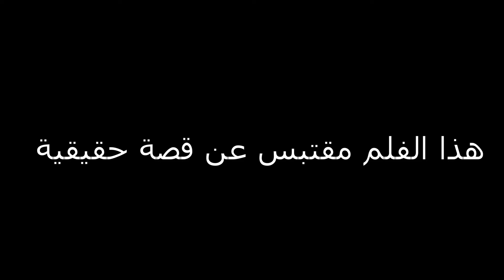الحجر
This is how all of us spend their inside shelter during corona pandemic .